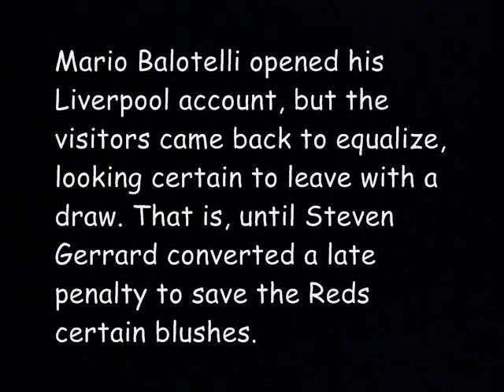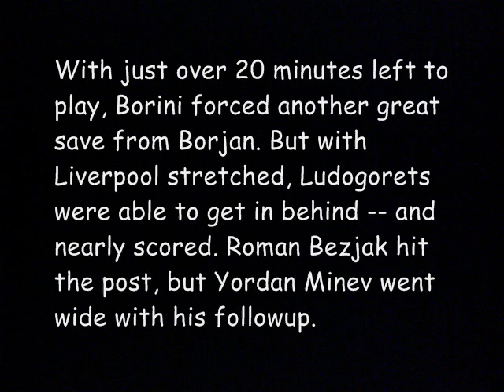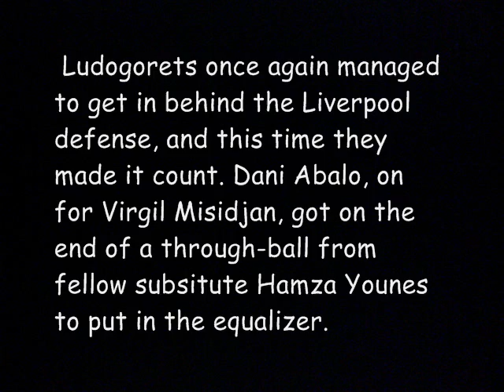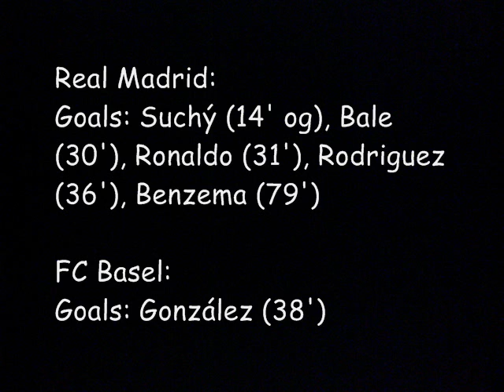Chapions League | Liverpool vs Ludogorets 2-1 2014 16/09/2014 Mario Balotelli Goal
Liverpool vs Ludogorets  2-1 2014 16/09/2014  Mario Balotelli Goal
Liverpool vs Ludogorets 2-1, Liverpool Ludogorets, Liverpool Ludogorets Highlights, Liverpool vs Ludogorets 2-1,  Mario Balotelli Goal
Mario Balotelli opened his Liverpool account, but the visitors came back to equalize, looking certain to leave with a draw. That is, until Steven Gerrard converted a late penalty to save the Reds certain blushes.

Liverpool have returned to the Champions League after five long years away, but their first match didn't go quite as they had planned. In the end, however, the Reds managed a narrow win over Ludogorets to get their campaign off to a decent start.

While Liverpool certainly had the majority of the chances in the first half, the visitors were up to the challenge, defending well and ensuring most shots came from a distance. But Ludogorets also benefited from their newly signed keeper, Milan Borjan.

With just over 20 minutes left to play, Borini forced another great save from Borjan. But with Liverpool stretched, Ludogorets were able to get in behind -- and nearly scored. Roman Bezjak hit the post, but Yordan Minev went wide with his followup.

But in the end, the result was as expected. With less than ten minutes left to play, Balotelli worked his way inside the area to get on the end of a cross from Alberto Moreno.

Holding off two Ludogorets defenders, the forward poked the ball into the bottom corner to open his Liverpool account. And what a way to do it.

 Ludogorets once again managed to get in behind the Liverpool defense, and this time they made it count. Dani Abalo, on for Virgil Misidjan, got on the end of a through-ball from fellow subsitute Hamza Younes to put in the equalizer.